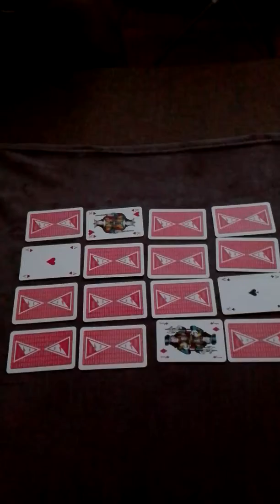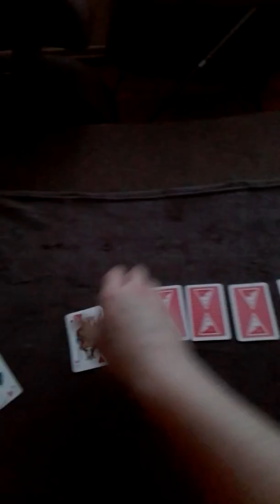Boldog Nőnapot 2019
Egy kis nőnapi kártyatrükk. Boldog Nőnapot Kívánok minden női feliratkozómnak és nézőmnek.